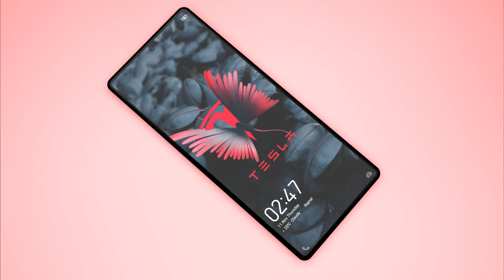Tesla Pi (π) (2022) Introducing Trailer Concept Video, 108MP Camera, 12GB RAM, Elon Musk phone.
Tesla Pi (π) (2022) Introducing Trailer Concept Video, 108MP Camera, 12GB RAM, Qualcomm Snapdragon 898SoC, Cyber Design, 5000Mah Battery, Elon Musk New Concept phone.

Tesla π Full Specifications

Display & Design

Tesla Pi (π) 5G is expected to feature a screen size of 6.9 inch Alfa Ultra besides a screen resolution is 8k and 806ppi pixel density to ensure a vibrant display to its users. Additionally, the Dynamic AMOLED screen also gets a 240Hz refresh rate for seamless visual streaming.

Camera Spec's

The  Tesla Pi (π) 5G device presents a 108MP + 50MP + 50MP + 5MP. The wide-angle lens. The camera features as touted by Samsung include up to 200X Space Zoom capabilities and advanced crop-zoom technology. Coming to the front fascia, the Under  pen camera embeds a 48 MP shooter for crisp images and the best-in-class videos.

Chipeset

Tesla Pi (π) 5G is comes with Qualcomm Snapdragon 898SoC (4nm) Wich is most Powerful Processor in this time.

Tesla π introducing Concept Video.
Elon musk new Car, Elon Musk New Smartphone,
Elon Musk Cybertruck,
Tesla phone unboxing in USA,
Tesla New Car, Tesla Self-drive Car, Tesla new Car,
Tesla EV Car, Tesla Cybertruck, Tesla is most powerful Company in the world.

Tesla Pi (π) Official Trailer Trainding in USA, United States, Australia, South Korea, Switzerland, Canada, Japan, United Kingdom, Netherlands, Jarmany, Francisco, France, Singapore, UK Russia, India, China.